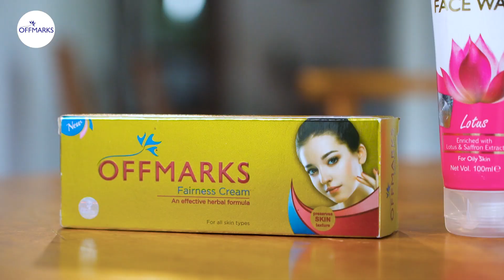කට වටේ අඳුරු වෙන එක ප්‍රශ්නයක්ද? මෙන්න විසඳුම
කට වටේ අඳුරු වෙන එක ගොඩක් දෙනෙක්ට ප්‍රශ්නයක්. ඒ නිසාම ජනප්‍රිය රංගන ශිල්පිනි චතුරිකා පීරිස් ඔබට කියන්නේ කට වටේ අඳුරු වෙන එක නැති කරගන්න විදිය ගැන.